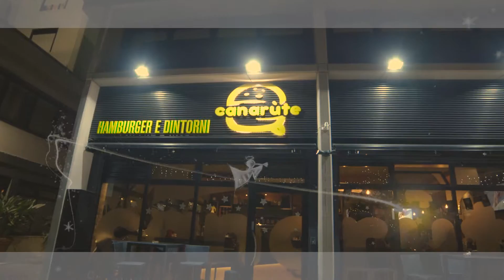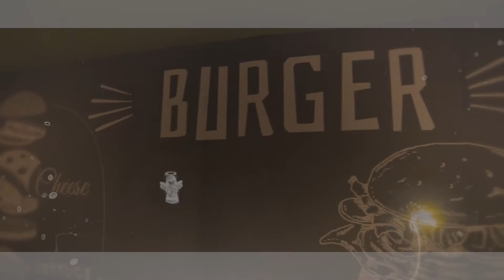CANARUTE MESSAGGIO DI AUGURI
Messaggio di auguri ristorante/pub CANARUTE Bari.
Produzione TALIA Film.
Regia Giancarlo Doronzo